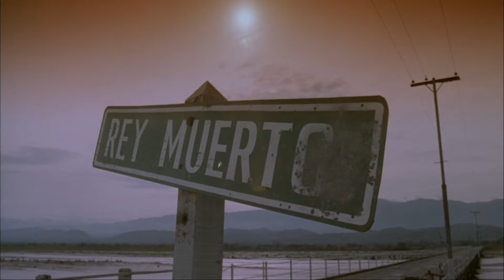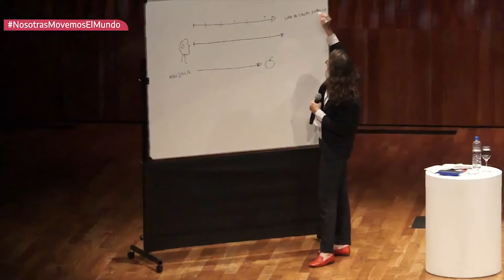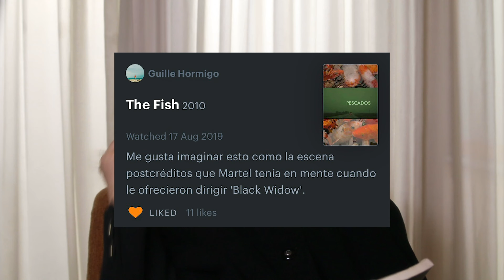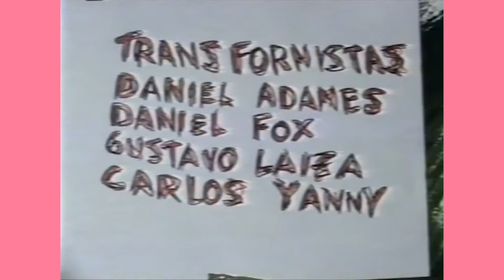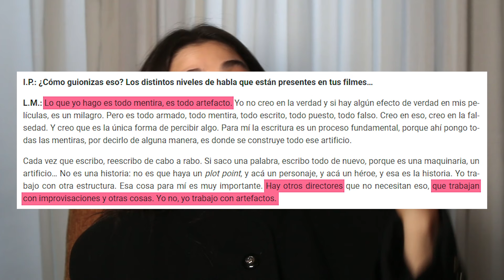LUCRECIA MARTEL, las matriarcas del cine argentino #1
Para cualquier estudiante o amante del cine presente, les recomiendo ver "Años Luz" de Manuel Abramovich en Mubi, documental del 2017. Para cualquier otra persona puede ser aburrido, pero es básicamente verla a Lucrecia dar directivas en el set de su película Zama, una joya encontrar material casi crudo de ella en escena.

Y a continuación, como prometí, les acerco links con la bibliografía audiovisual que usé en el vídeo, les puede resultar bastante instructivo:

Gracias  ₊˚⊹♡